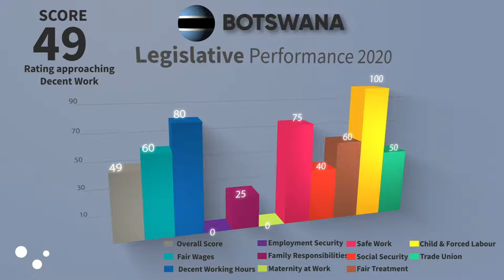Botswana | Labour Rights Index 2020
Find out in this brief video the overall score of Botswana in terms of Labour Rights Learn more ate: LabourRightsIndex.org